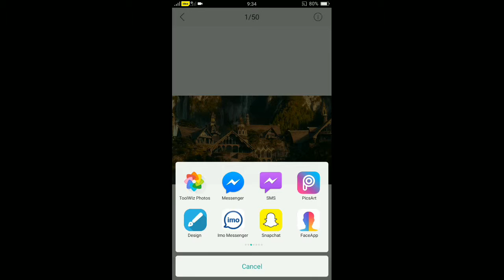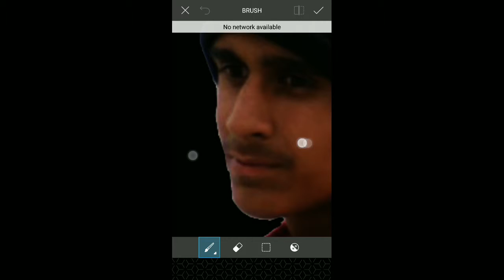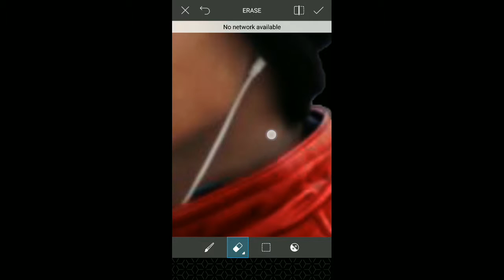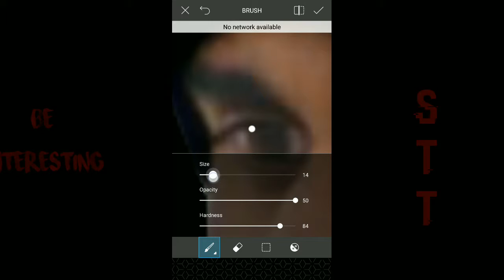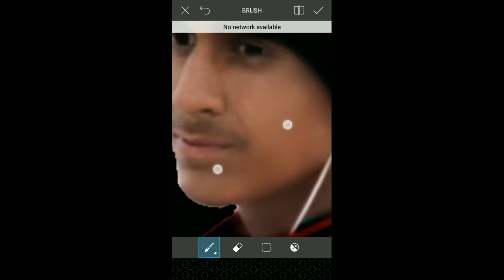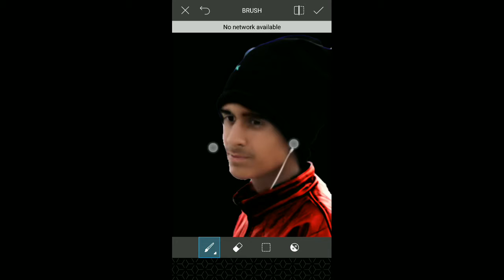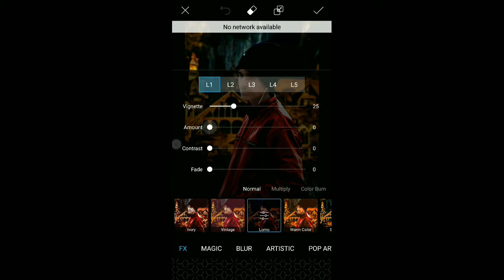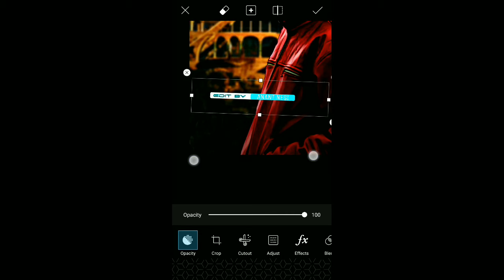PicsArt CB EDITING TUTORIAL || PICSART SMOOTH SKIN + GLOW FACE + HDR EFFECT + OIL PAINT || STT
PicsArt CB EDITING TUTORIAL || PICSART SMOOTH SKIN + GLOW FACE + HDR EFFECT + OIL PAINT || FULL TUTORIAL

BEST CB EDITING TUTORIAL IN HINDI.

CB EDITING IN MOBILE.

CREATIVE PHOTO EDITING TIPS AND TRICKS.

SMARTTIPSANDTRICKS